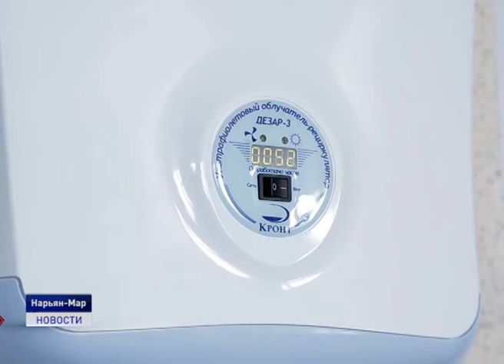В ЦЕНТРЕ ВНИМАНИЯ ЭКОНОМИКА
В режиме видеоконференции прошло оперативное совещание главы региона со своими заместителями и руководителями профильных департаментов Ненецкого округа. В центре внимания - финансово-экономические темы. Пандемия коронавируса и связанные с ней ограничительные мероприятия отражаются на стабильности экономики в стране, наполнению доходной части региональных бюджетов.